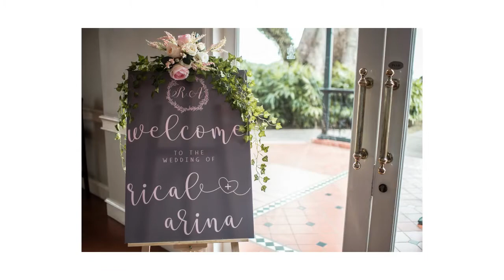E&O Hotel | Garden Wedding | Rical Chong and Arina Chai | Photo Montage on 2 June 2018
Photo Montage. This is our wedding ceremony at Conservatory Garden, Eastern & Oriental Hotel Penang on 2 June 2018.
Photography by Abraham Goh from Pixel Amore Studio
Videography by Jaden Tee from Pixel Amore Studio
Wedding Decorations by Esther from Bravo & Co.
E&O Hotel Event Manager, Ireese Teh
Make-up Artist, Samkhor